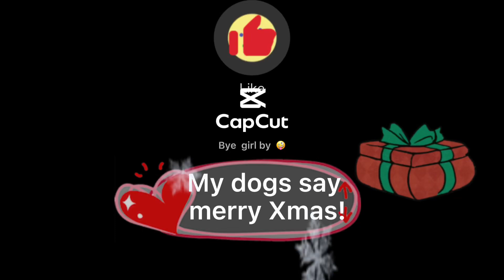My doggies say merry Christmas 🎁